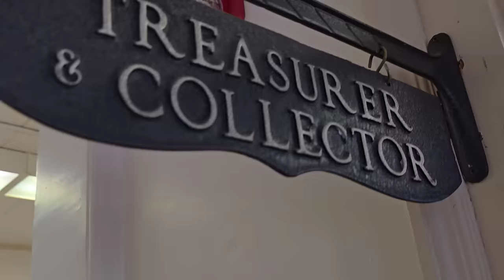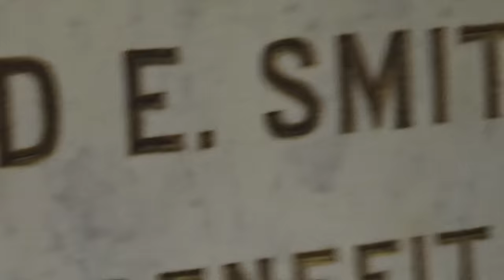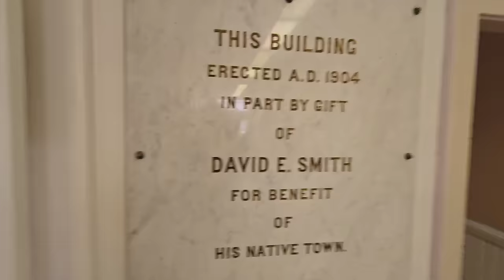OFFICIAL EARNS THE WORST DAY OF HIS LIFE!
This is the Rowley Town Hall in Rowley, Massachusetts! This one got nuts!

CHECK OUT @Latenite702